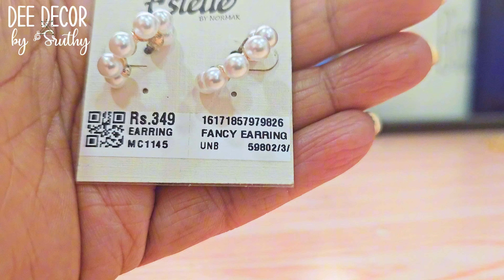Dailywear Earring Collection Lulu Mall Kochi Trivandrum Pothys Casual Earrings Earring haul video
Daily wear earrings
Casual wear earrings